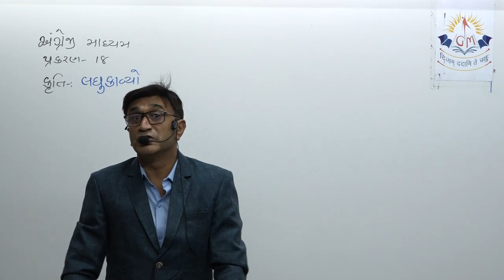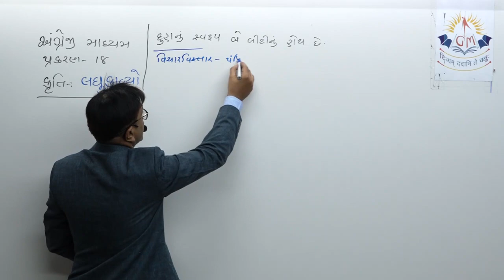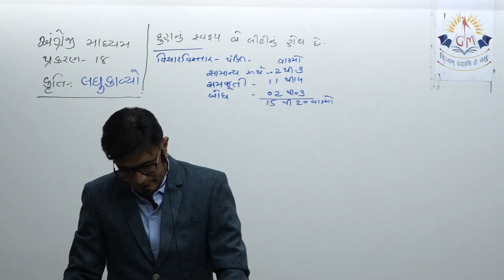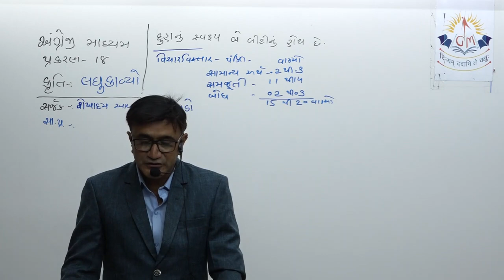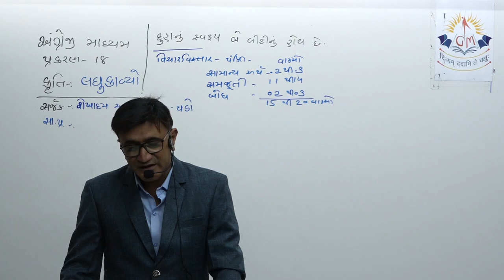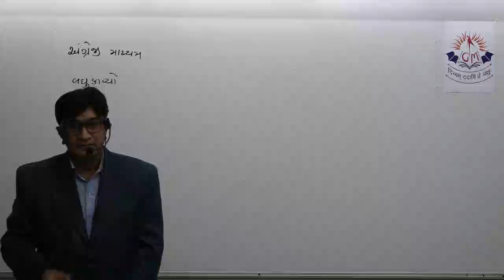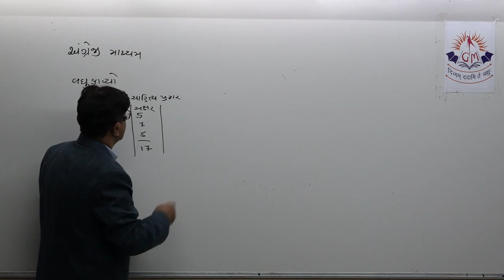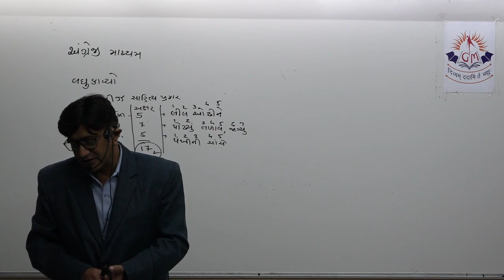GUJARATI CLASS 10